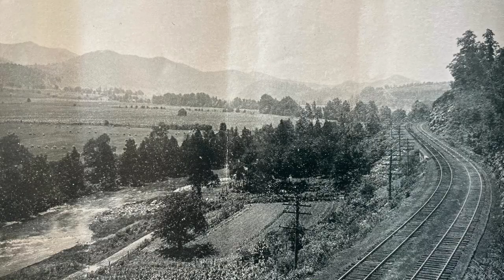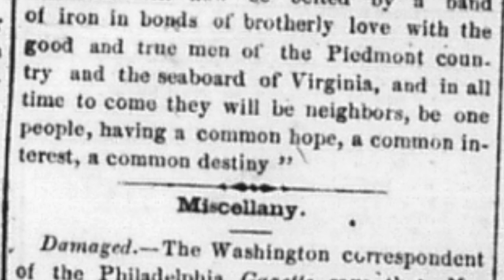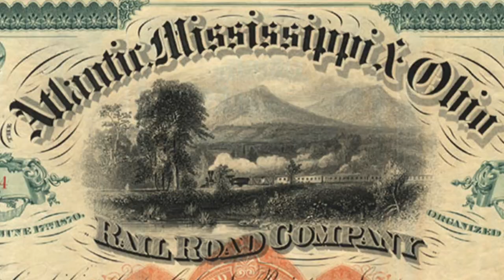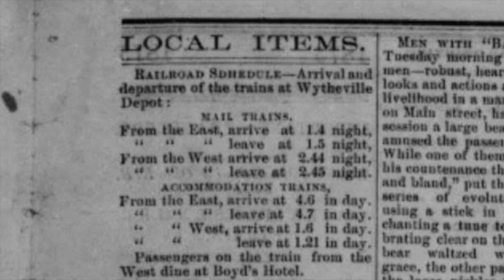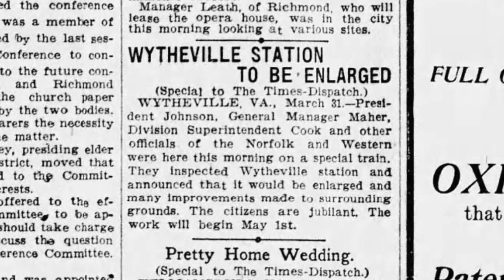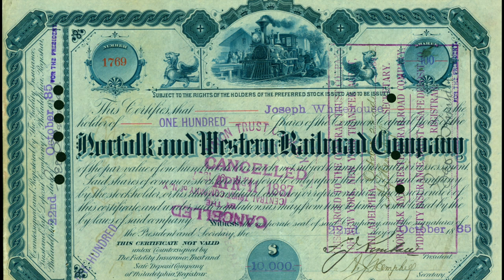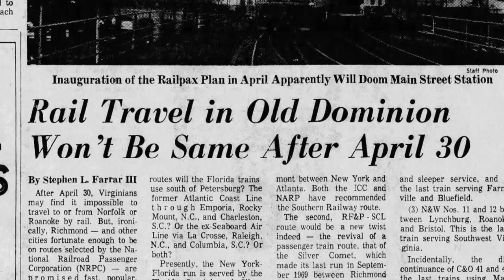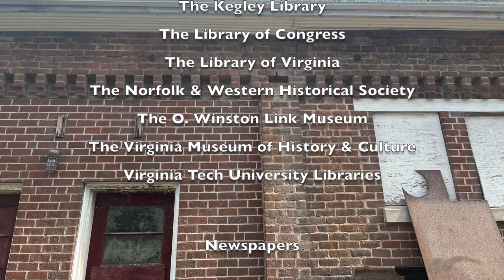Wytheville's Railroad Depot | Documentary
The railroad brought the progress of the modern world to Wytheville.  In service from 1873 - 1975, the town's depot still stands as a quiet testament to the technology that shaped a town and the lives of countless people.